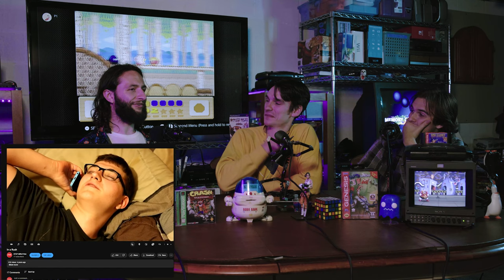Troglomics 2: Plucking Jesus's Foreskin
The boys are back on the mic and troggin it up. Keep the conversations quaint talking about pikmin, using hard drugs, and did Jesus have a little extra skin to play with.
Sidenote: I want to apologize for Ryan and Nick being so low in the mix, during review they both seemed to have dencent levels but when taking them out of the recorder, John and Garrett take up more of the slots and focus than Ryan and NIck. For future episodes this will try to be resolved but it has not gone unnoticed and was fixed to the best of my ability.  Thank you for your continued support and understanding. Enjoy and future updates to come.